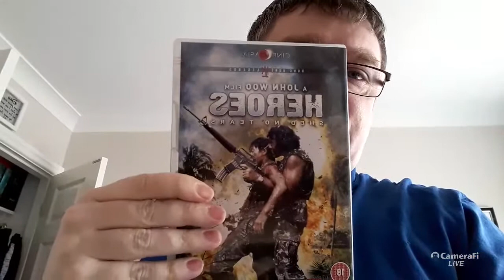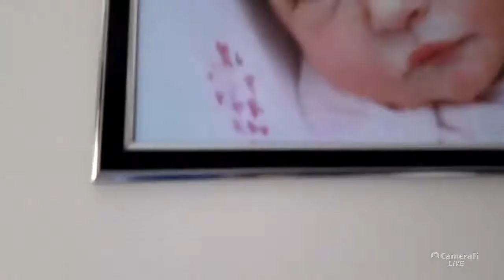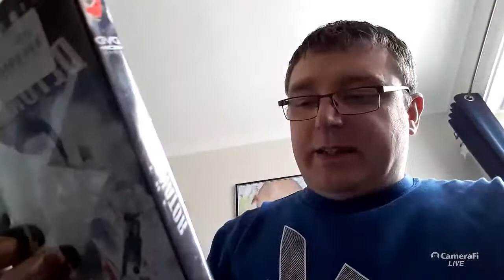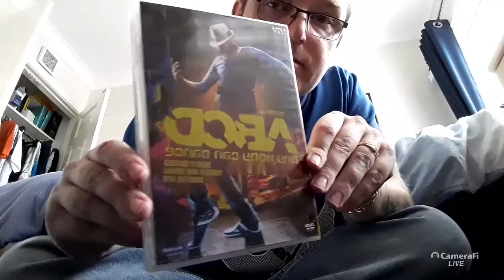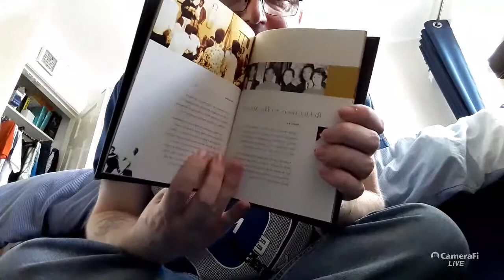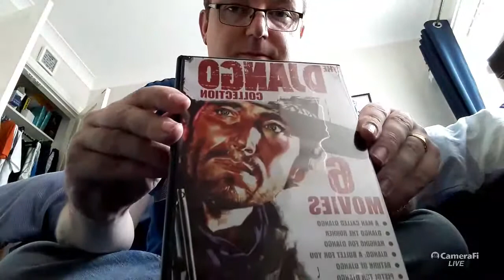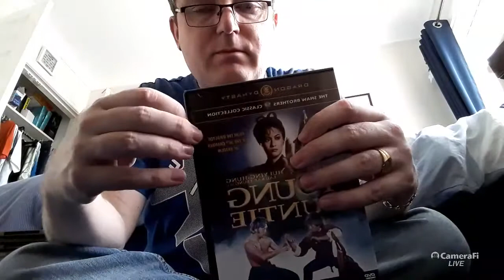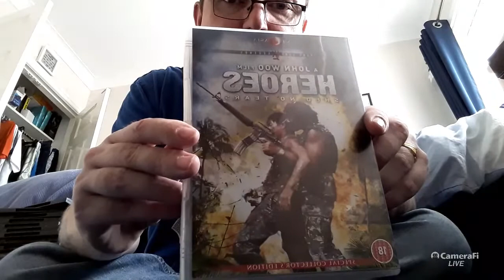DVD COLLECTION (Shelf 1)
I show my dvds off on shelf 1 including Tron, Cradle Of Fear, Cannibal Ferox and The 36th Chamber Of Shaolin